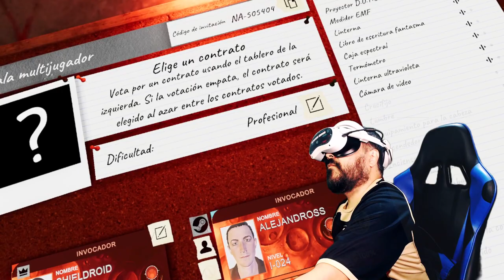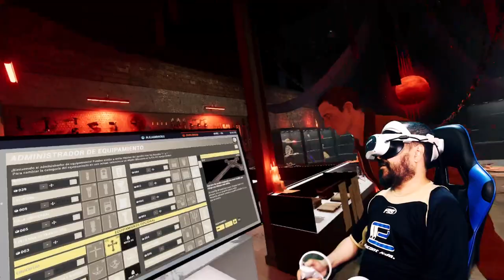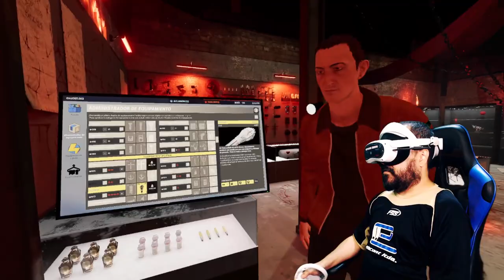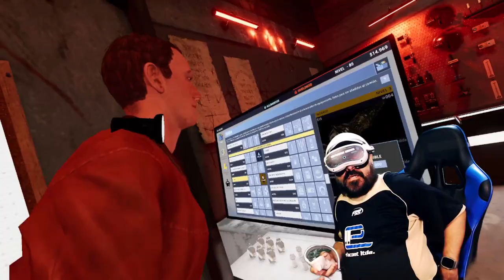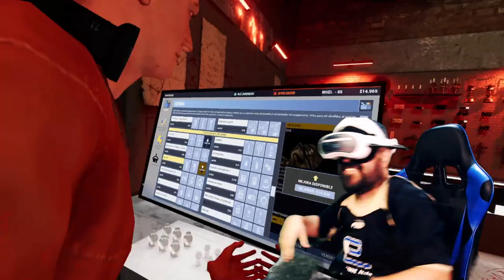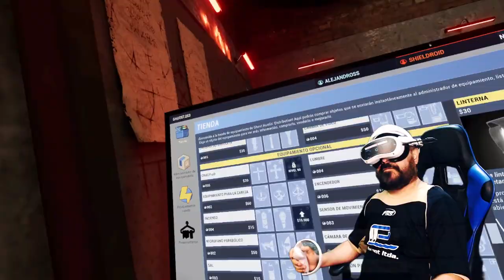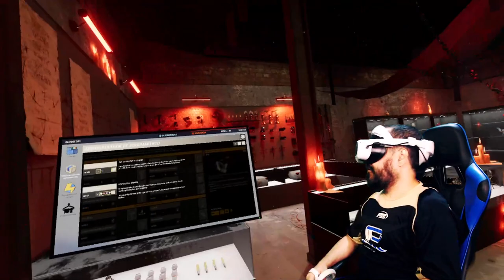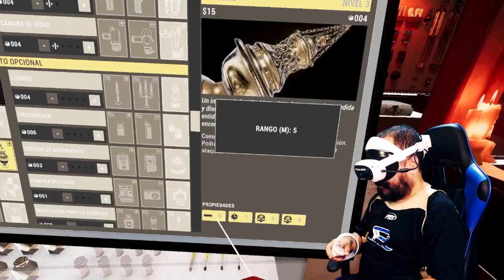PHASMOPHOBIA con Alejandro Ferreira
💪Bienvenidos a la comunidad de SHIELDroid, nuestro contenido actual es sobre videojuegos RETRO desde una única y exclusiva perspectiva como lo es dentro de la REALIDAD VIRTUAL. También jugamos a videojuegos actuales ya sea en PC o consolas del momento.

🛒Puedes apoyar el contenido haciéndote con una MEMBRESÍA de Nivel 1 ($0,99 USD al mes) Nivel 2 ($1,99 USD al mes) y Nivel 3 ($2,99 USD al mes) cada una con distintos BENEFICIOS, consulta y hazte MIEMBRO aquí: